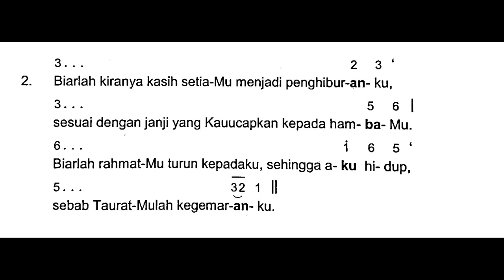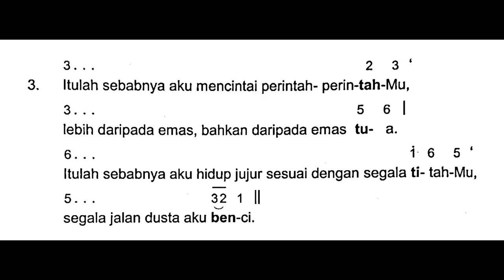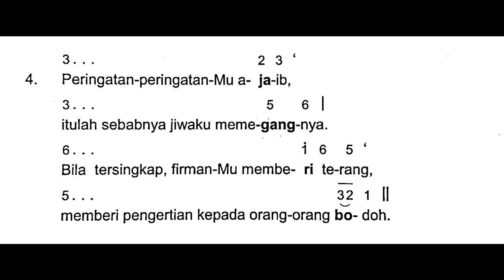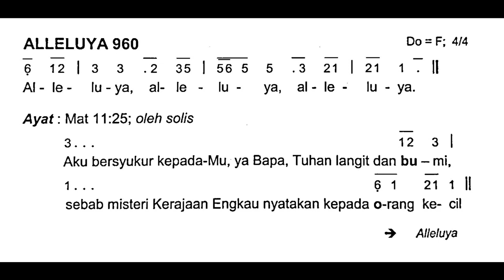[Edisi Baru] Minggu, 30 Juli 2023 - Mazmur Tanggapan HARI MINGGU BIASA XVII (tujuh belas) - Thn A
Shalom!